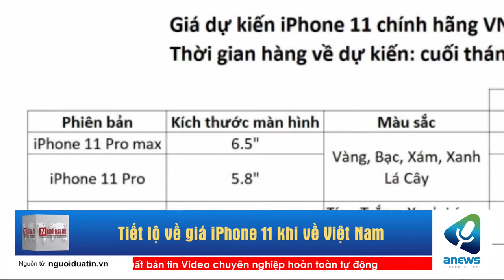Tiết lộ về giá iPhone 11 khi về Việt Nam